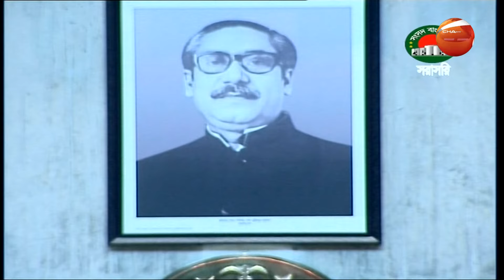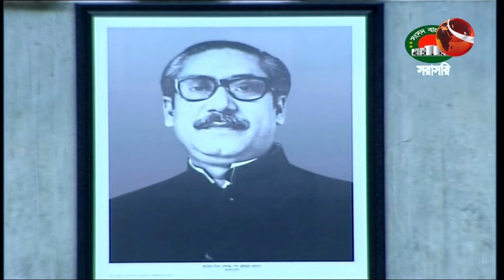সংসদে শেষ ভাষণে যা বলে গেলেন বিদায়ী রাষ্ট্রপতি | President Abdul Hamid | Channel 24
»» Office Address:
Bangladesh.